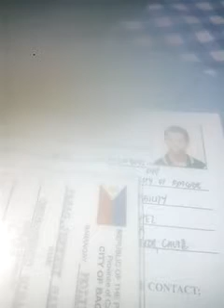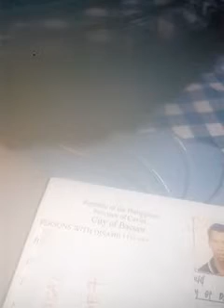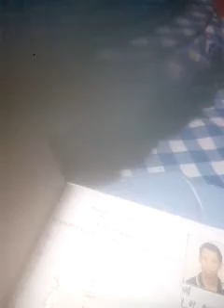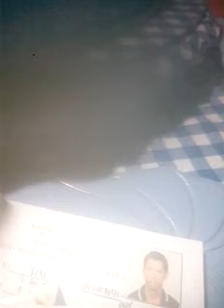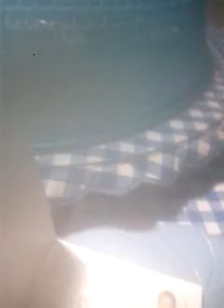February 15, 2021